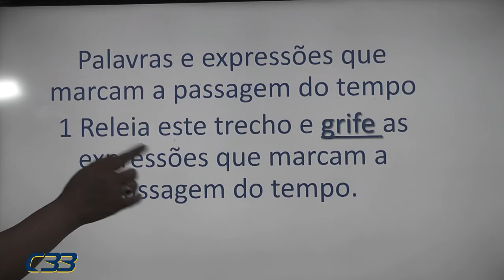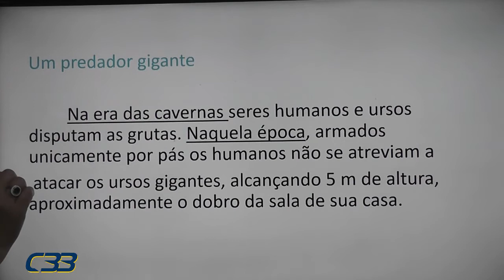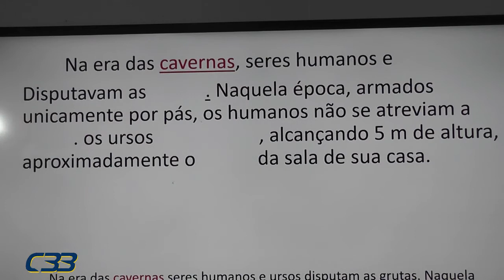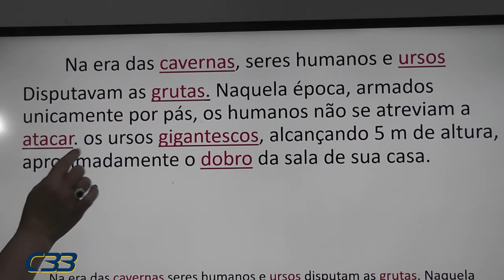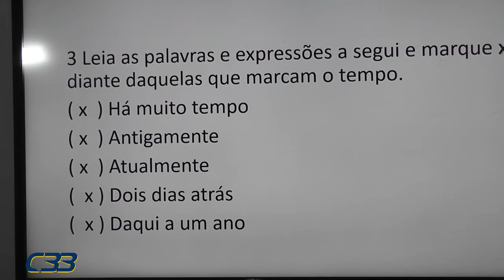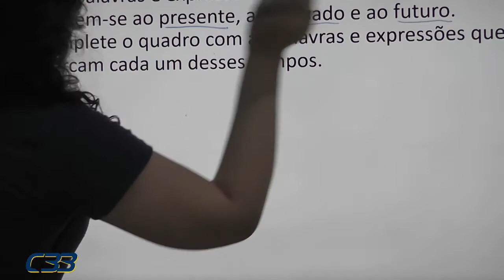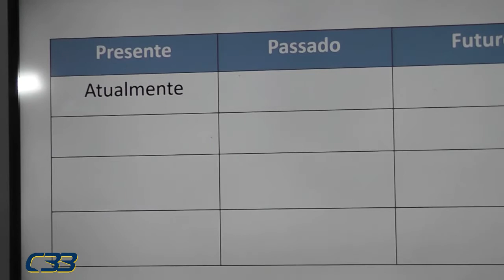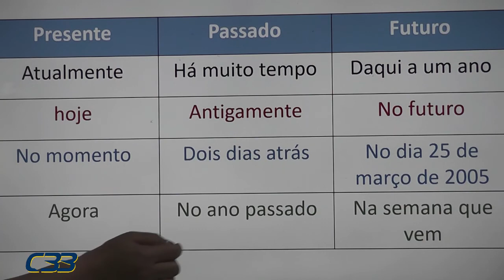2º ANO Edinalda dia 6 de agosto